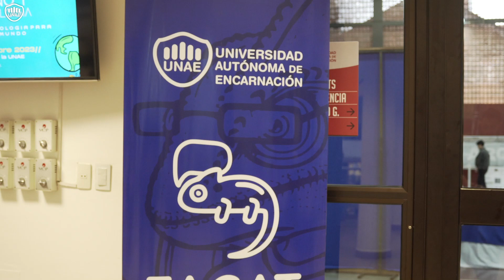Exitoso V Congreso Internacional de Ciencia, Diseño y Tecnología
🌍 Con gran éxito llegamos a la clausura del 𝗩 𝗖𝗼𝗻𝗴𝗿𝗲𝘀𝗼 𝗜𝗻𝘁𝗲𝗿𝗻𝗮𝗰𝗶𝗼𝗻𝗮𝗹 𝗱𝗲 𝗖𝗶𝗲𝗻𝗰𝗶𝗮, 𝗗𝗶𝘀𝗲𝗻̃𝗼 𝘆 𝗧𝗲𝗰𝗻𝗼𝗹𝗼𝗴𝗶́𝗮.

Este evento, organizado por la Facultad de Ciencia, Arte y Tecnología de la UNAE y el CIDUNAE, contó con el apoyo y el reconocimiento de diversas instituciones, como el MITIC, el CONACYT, la Gobernación de Itapúa y la Municipalidad de Encarnación.

Bajo el lema "𝗖𝗶𝗲𝗻𝗰𝗶𝗮, 𝗱𝗶𝘀𝗲𝗻̃𝗼 𝘆 𝘁𝗲𝗰𝗻𝗼𝗹𝗼𝗴𝗶́𝗮 𝗽𝗮𝗿𝗮 𝘁𝗿𝗮𝗻𝘀𝗳𝗼𝗿𝗺𝗮𝗿 𝗲𝗹 𝗺𝘂𝗻𝗱𝗼", el congreso reunió a destacados profesionales e investigadores de diferentes áreas del conocimiento, que compartieron sus experiencias y conocimientos con los asistentes.

💙 ¡Agradecemos a todos los que hicieron posible este evento y esperamos verlos en la próxima edición!

🟡 Cofinanciado por el Ministerio de Tecnologías de la Información y Comunicación.